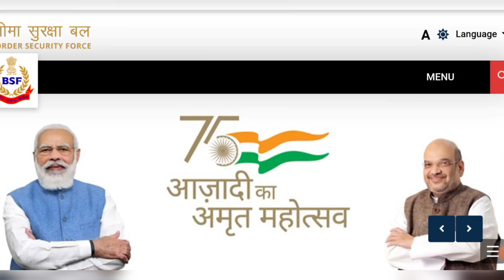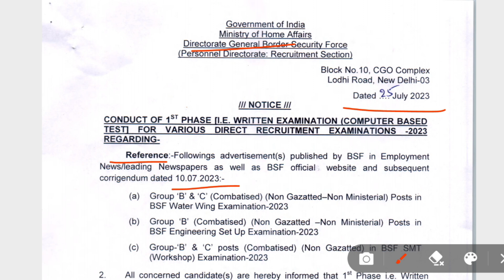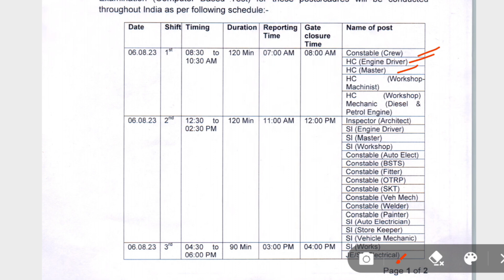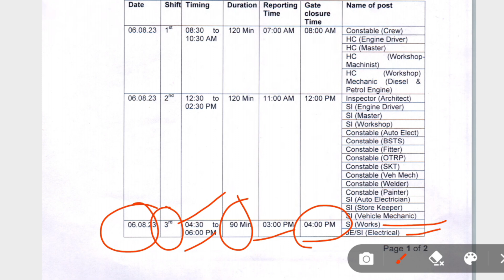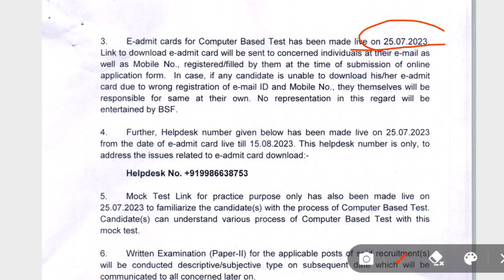BSF లో 3 నోటిఫికేషన్ల కు CBT Exam Dates Released | ఆగస్ట్ లో CBT Exams | Defence Darling